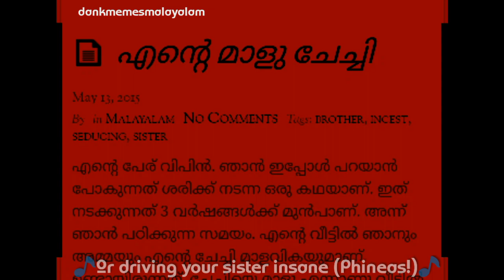DMM: Phineas and Ferb | Dank Memes Malayalam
Credits: Prithvi D Sheela